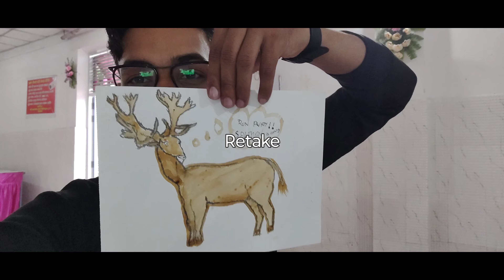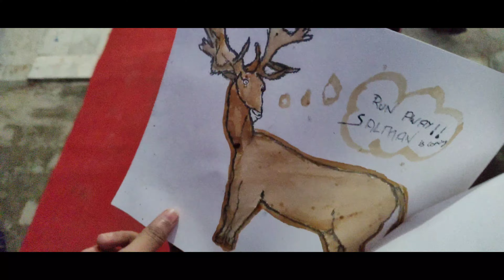The Birthday 🥳 Party 🎈 with Coffee Painting / @Utkarsh_narayan_atreya @sansarts27 #114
this video is all about my experience on the birthday of Sanskriti who is younger sister of my one of the closest friend Srishti.

so journey starts when Sanskriti and Srishti both invited me for the birthday party and this was a theme birthday party and this birthday party was based on your artistic nature or you can say your creative nature the birthday party was mainly organised to make paintings and the painting we made by the guest who were invited.

there were no colors like watercolor poster colour fabric colour crayon colour wax  colour , guests have to make painting and colour it from the coffee powder provided there.

according to me it was a such an experience which will stay with me my whole life because this was my first experience of theme party on 27th November.

" I attended a birthday party for a group of girls that included a coffee painting activity. The party was held at a cozy coffee shop in the city, and the theme was "creative expression."

The coffee painting experience was led by a professional artist, who walked us through the process of creating our own unique paintings using coffee as a medium. It was a lot of fun to experiment with different techniques and see how the coffee reacted with the paper.

In addition to the coffee painting, the party also included delicious treats and drinks, as well as music and dancing. It was a great way to celebrate the birthday girl and spend quality time with friends.

Overall, it was a fantastic birthday party filled with creativity, fun, and lots of laughter. I would definitely recommend a coffee painting party for anyone looking for a unique and memorable activity."